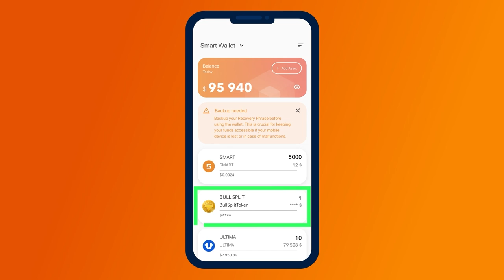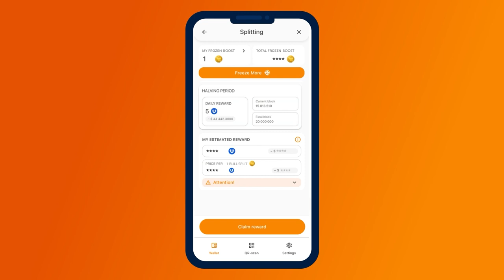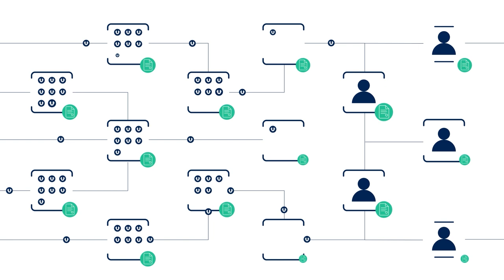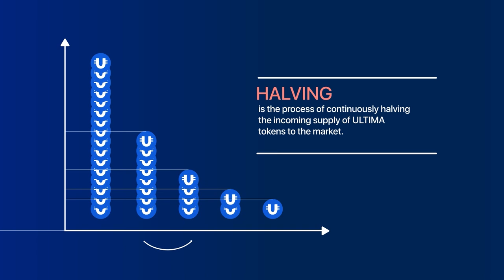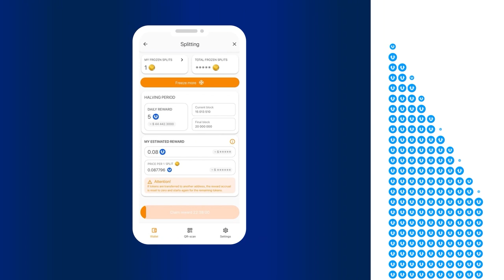Cплитинг гэж юу вэ, BULL токентой яаж ашиг олох вэ?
Энэ видеогоор бид яаж сплитинг хийж эхлэх, токен царцаасны төлөө насан туршийн урамшуулал авах ба криптовалютаар хүлээн авсан урамшууллаараа юу хийхийг харуулна.

Сплитингийг дэлхий даяар манай олон сая хэрэглэгч амжилттай ашиглаж байна. Тус технологи нь хүмүүст өндөр үнэтэй тоног төхөөрөмж ашиглахгүйгээр, блокчейны тухай гүнзгий мэдлэггүйгээр ашиг олох боломжийг олгодог.

Эрчимтэй өсөж буй блокчейн салбарын нэгэн хэсэг болоорой. Сплитингийн тусламжтайгаар урамшуулал хүртэж эхлээд, криптовалютын зах зээл дээр амжилтад хүрэхийн тулд Battle Bulls тоглоомыг сонгосон олон сая хэрэглэгчдэд нэгдээрэй!